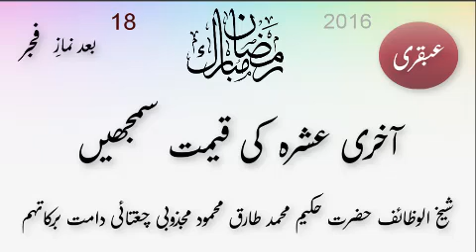2016: Ubqari: Akhri Ashra ki Qimat Samjhain: Ramdan_Fajr 18